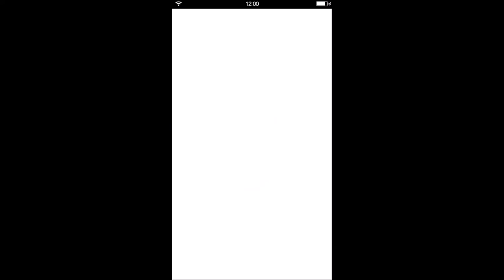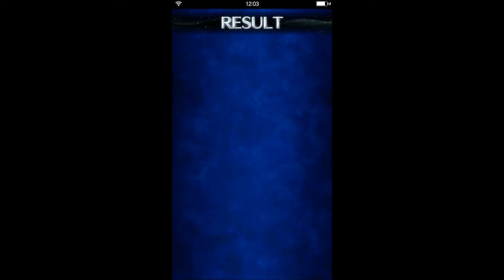【ファイナルファンタジー・ブレイブ・エクスヴァイス】正統派ゲーム実況。その7：「グランシェルト地下道」レアガチャ☆3しか出ない・・・FF最新作スマホゲームを実況プレイ